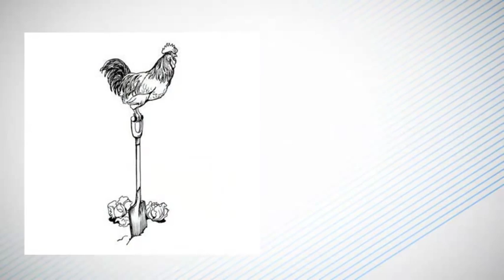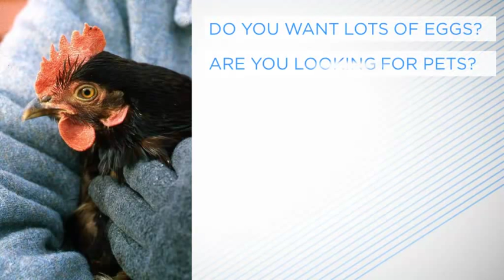How to Keep Chickens in your Garden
Many of us dream of keeping a few hens in our gardens, but never fulfil those ambitions, imagining we don't have the time, the space or the capabilities. I'm going to guide you through the simple process that will result in your own flock of hens happily pecking around your backyard, laying baskets of delicious eggs. A few extra tried and tested management tips will make sure they don't wreck your garden; we'll answer the questions: why keep hens and which breed is best for me, and give you all the help you need for your birds to live long, happy and